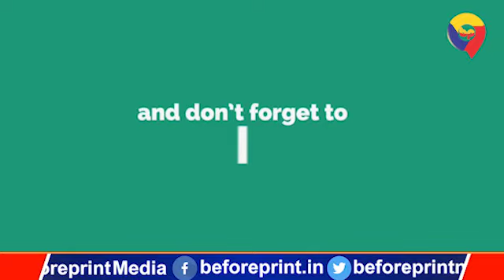Saharsa RJD MLA ने सुशांत मामले में कह दी बड़ी बात, छिड़ा घमासान